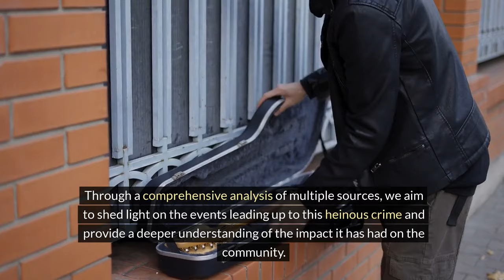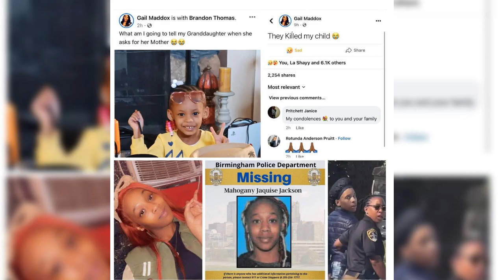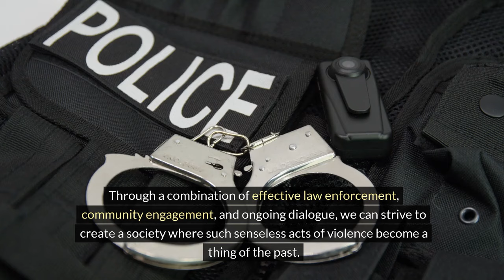INHUMANE TORTURE OF MAHOGANY JACKSON: 7 PEOPLE FACE CHARGES IN THE DEATH OF A YOUNG ALABAMA MOTHER.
Learn about the tragic and inhumane torture of Mahogany Jackson, a young Alabama mother who lost her life at the hands of 7 individuals. This heartbreaking story sheds light on the issue of torture and the need for justice.